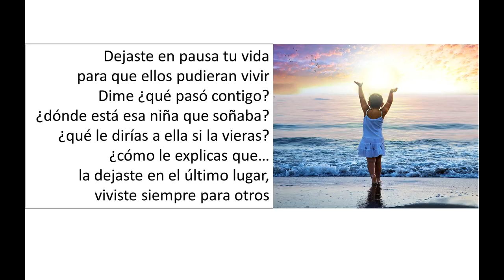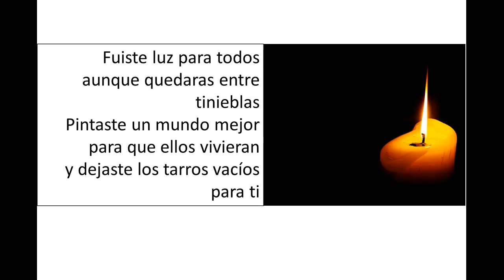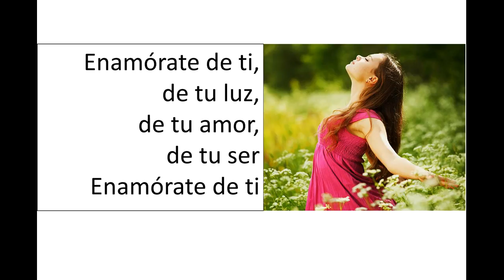Ana Franco - Tu niña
¿Qué pasaría si nos encontráramos con la niña o el niño que fuimos? ¿Seríamos la versión que ella o él esperaba de nosotros? ¿Hicimos realidad sus sueños? A veces se nos va la vida y nos dedicamos a hacer felices a los demás, olvidándonos de nosotros mismos... la familia, el trabajo y la sociedad toman más importancia de la que deberían... esta canción es una invitación a retomar nuestros sueños y hacerlos realidad!!! ©